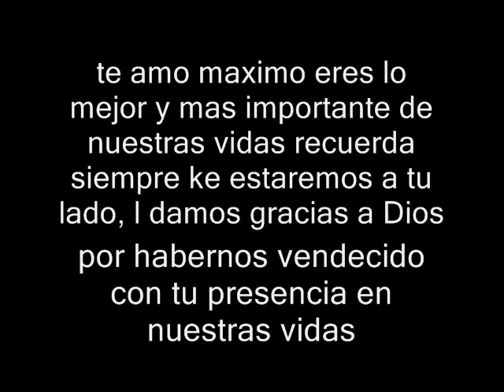Maximo Yazid Romero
algo especial para mi hijo Maximo Yazid de parte de sus padres que lo amamos con toda nuestra alma